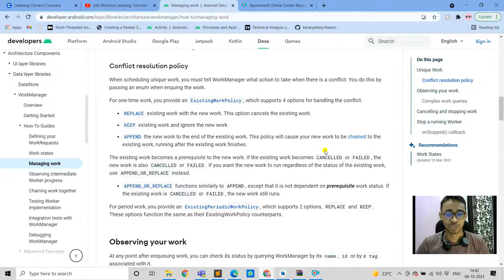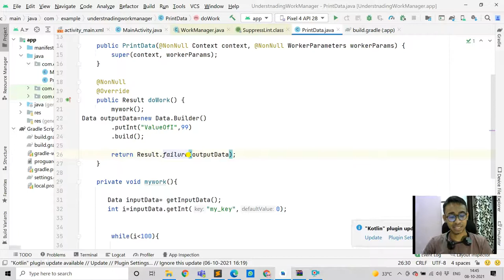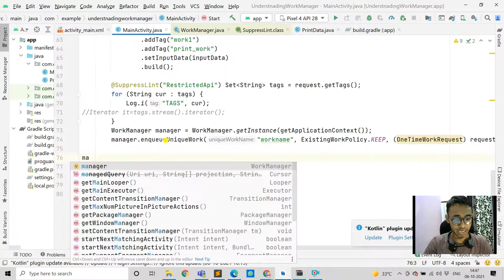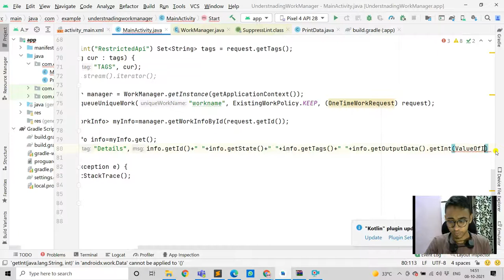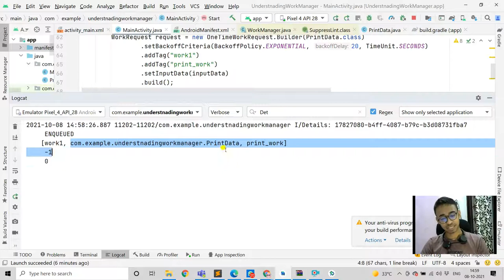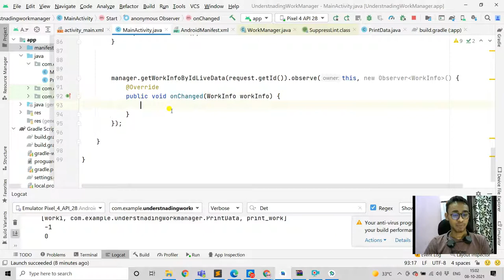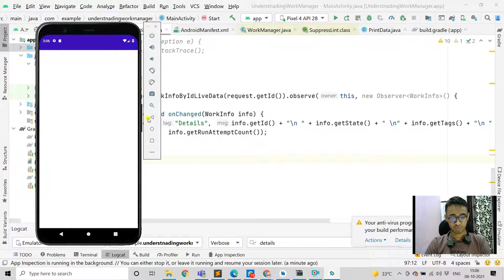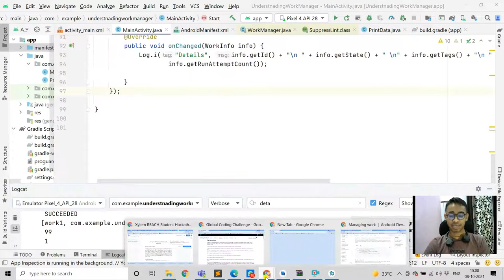Observing Work, Data Output | Understanding Work Manager Series PART : 6 | IN HINDI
This is the sixth part of the Understanding WorkManager series. In this video, we are going to learn how to observe the work and get the work info, then we will learn how we can output the data from our work when it gets finished.
 In this complete series, we will learn WorkManager from complete basics to advanced levels. So be with me till the end of the series and let's learn together.

***MOST IMPORTANT ***
 STAY HEALTHY, STAY HAPPY AND KEEP LEARNING